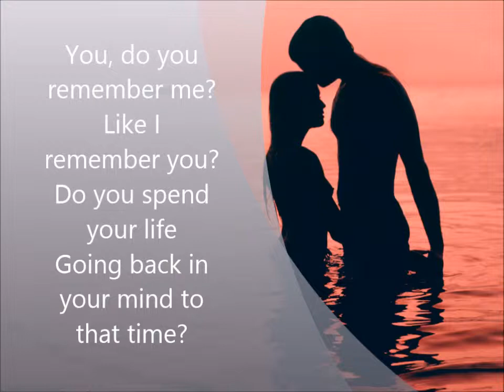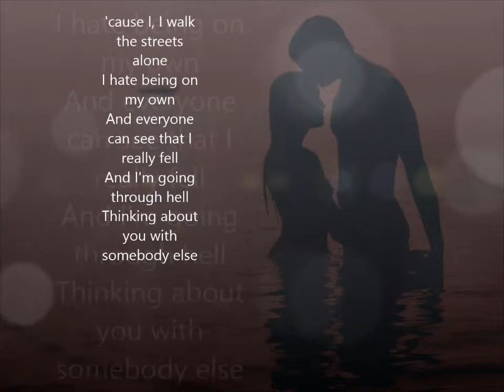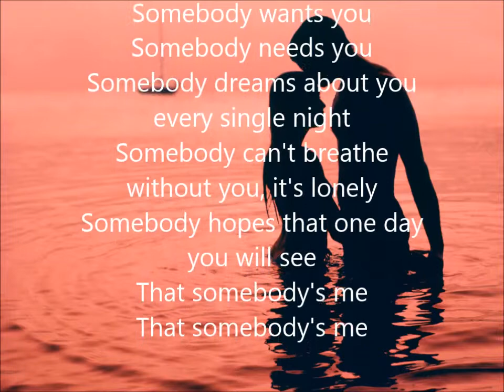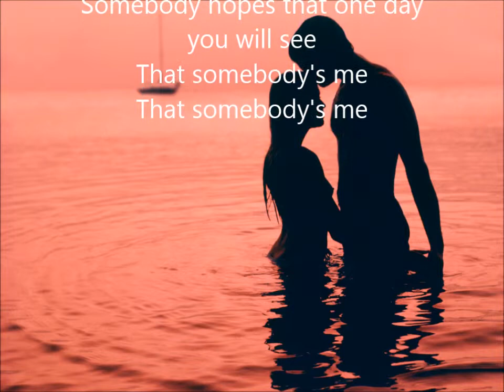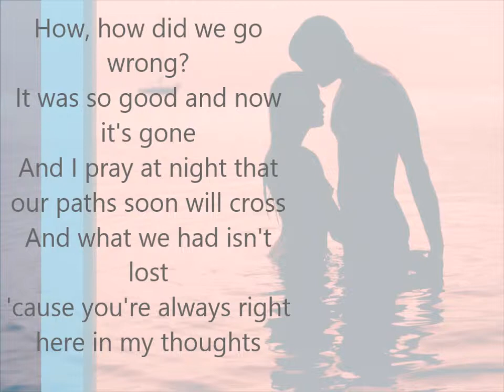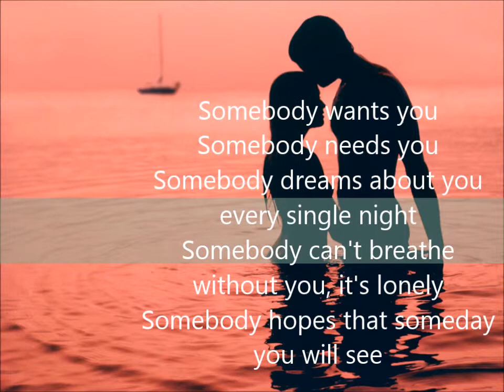Somebody's Me - through the voice of Vishnu (music: Enrique Iglesias)